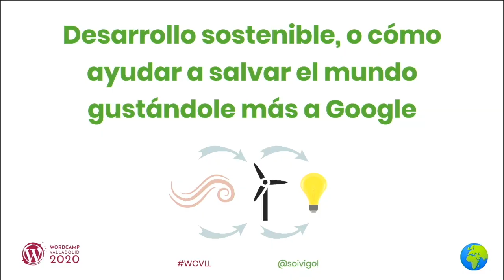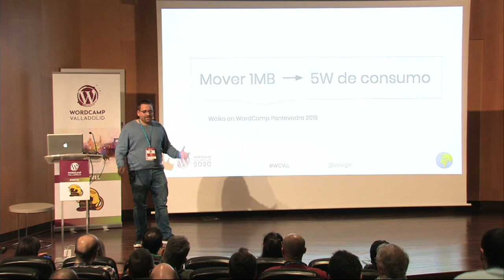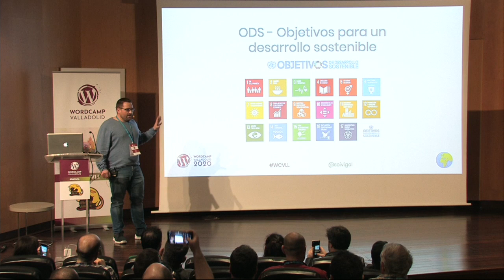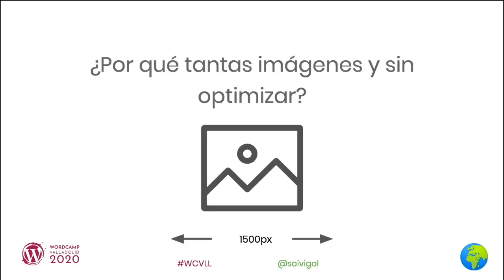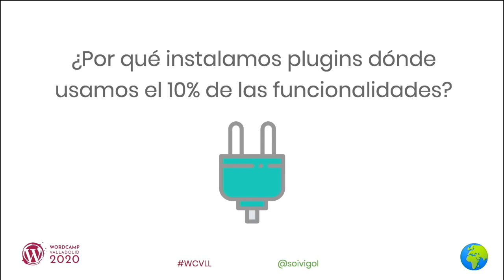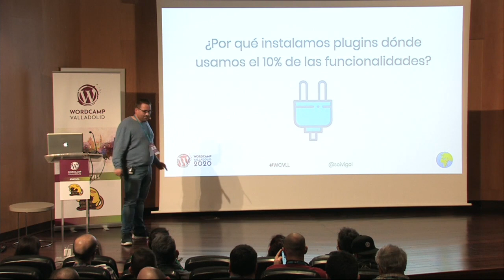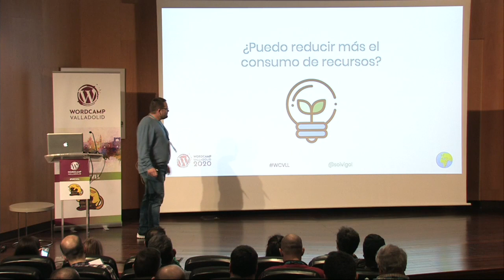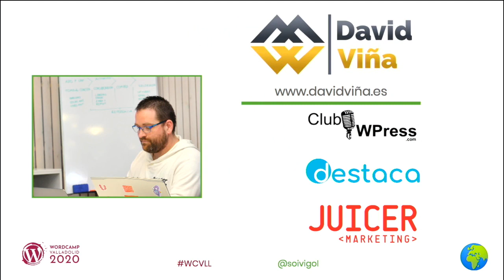David Viña: Desarrollo sostenible, o cómo ayudar a salvar el mundo gustándole más a Google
Todos deberíamos poner nuestro pequeño granito de arena para crear un mundo más verde y sostenible.
¿Pero cómo lo vamos a hacer dentro del mundo del diseño o desarrollo web?
Eso es lo que te voy a contar en esta charla.